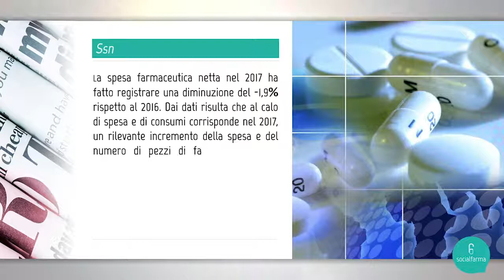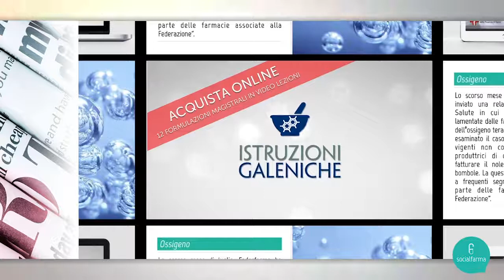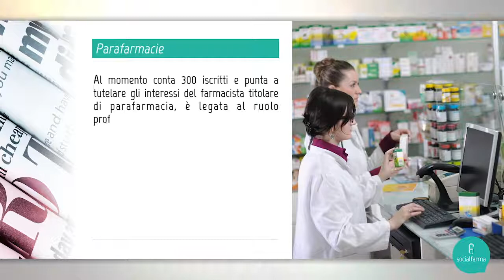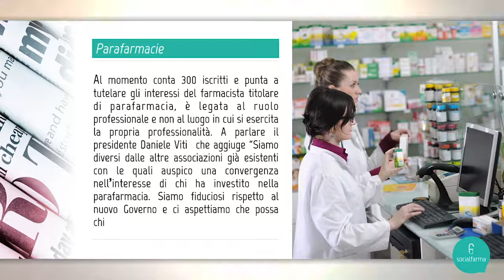SOCIALFARMA TABLOID edizione integrale 7 GIUGNO 2018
In questa 52° edizione del socialfarmatabloid parliamo di

1. Spesa farmaceutica in calo rispetto al 2016. Importante il contributo delle farmacie
2. Sicurezza alimentare. Tutti gli obblighi dei farmacisti
3. La Food And Drug Administration lancia l’allarme benzocaina
4. Parafarmacie nasce una nuova associazione
5. Credifarma: Il 2 luglio arriva il nuovo CDA

📌 Clicca e registrati sul nuovo portale di Socialfarma per essere sempre aggiornato!